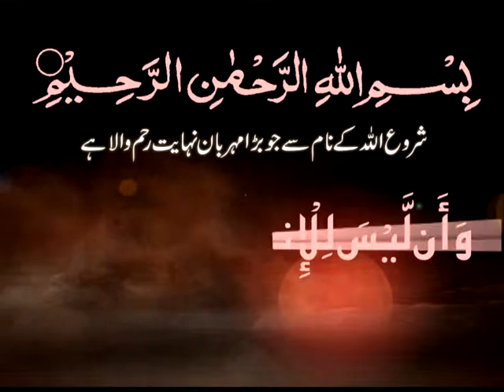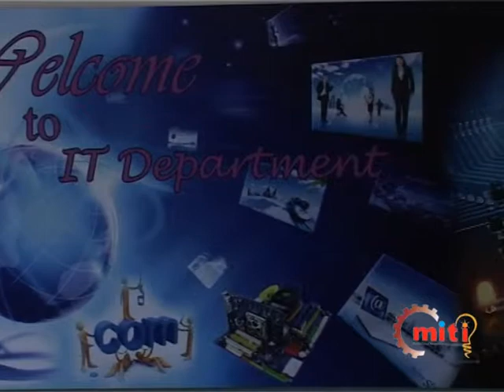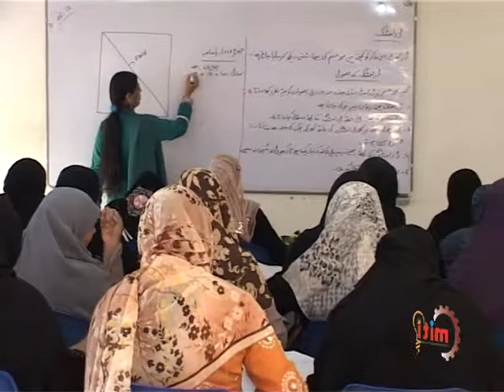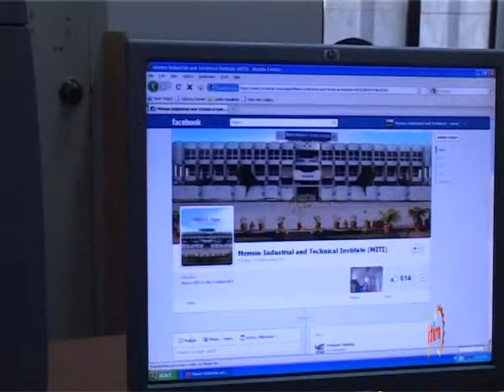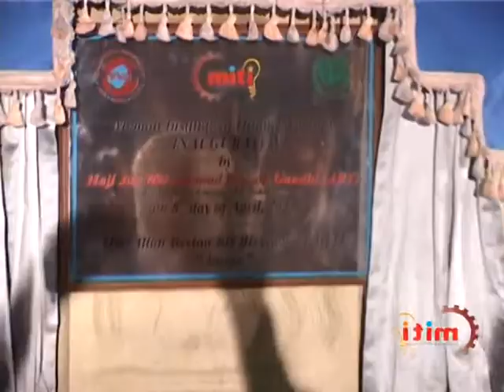Documentary Series || MITI || Introduction || History || Background || All About MITI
The Memon Industrial & Technical Institute (MITI) is a prestigious project of the World Memon Organization (WMO) which saw the light of the day on 31st May 2009.

This huge project has been made possible only due to the active participation of the City District Government of Karachi (CDGK) and Founder-President of WMO, Haji Abdul Razzak Yaqoob (ARY) and Mr. H.M Shahzad, Assistant Secretary General WMO.

It all started at a dinner gathering held during the time of 5th Annual General Assembly of the World Memon Organization at Karachi in April 2007 where Haji Abdul Razzak (ARY) expressed his deep desire of establishing a vocational and technical institute in Karachi to train the youth. Incidentally, Syed Mustafa Kamal, the then city Nazim of Karachi, was also present at the dinner. He promised to provide WMO a suitable plot of land at Karachi for establishing such vocational institute.

Within few days, several plots were shown to the Office Bearers of WMO. Out of many locations, the old civic center III at Korangi Industrial Area Karachi was considered the most appropriate by the board of management of WMO. Although the plot and building were in an industrial area, the board accepted the challenge to set up a world-class Vocational & Technical Institute at this location.

Soon after a Memorandum of Understanding (MoU) was signed between WMO and the CDGK, the plot was handed over to WMO which consisted of 7 acres of land and a building measuring 134,000 square feet covered area. The building required renovation and finishing work which was carried out by WMO at a cost of millions of rupees.

It was only due to the untiring efforts of Mr. H.M Shahzad, that the plot and building were turned into world class Vocational & Technical Institute. The formal opening ceremony of the institute was held on 31st of May 2009.